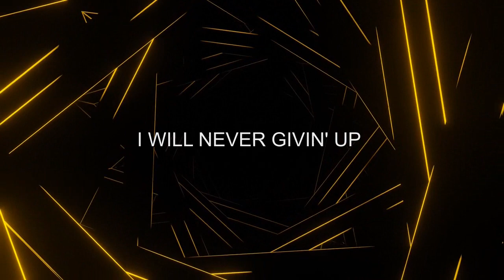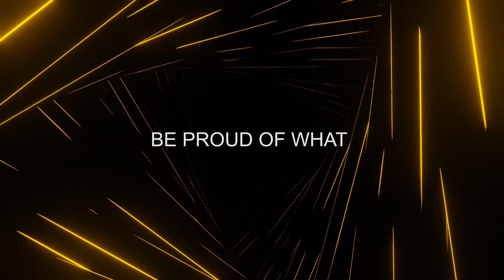Queen Boss Society Sound Track